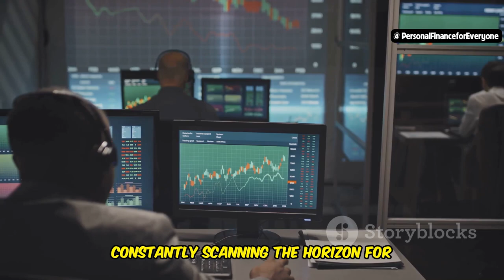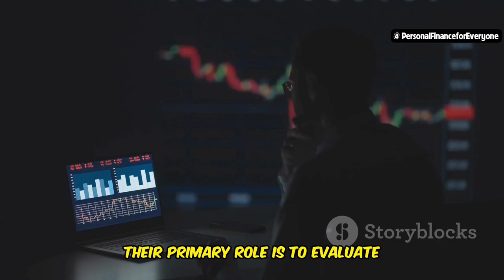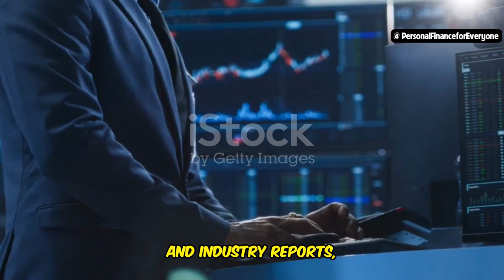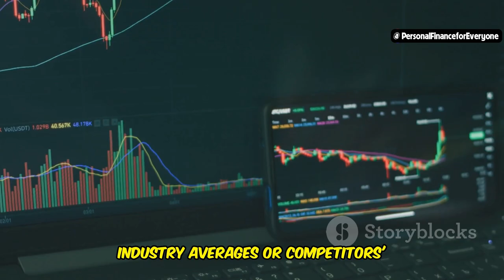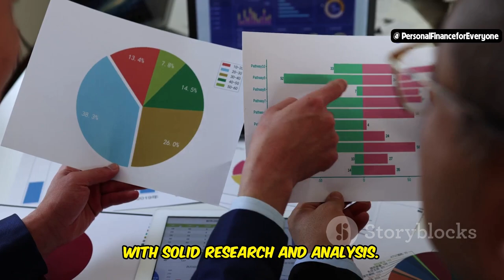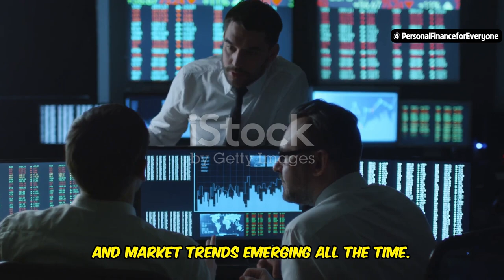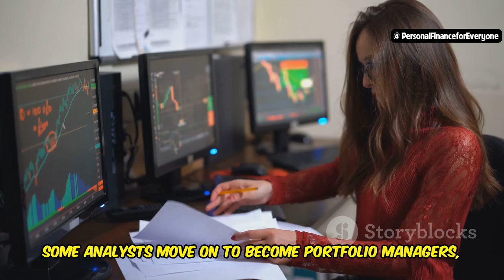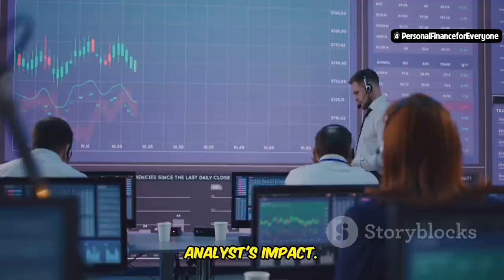What does an investment analyst do ?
Want a CAREER in Finance? Watch This Now
Are you curious about what an investment analyst does and how they contribute to the fast-paced world of investment banking? In this video, we take you behind the scenes at top firms like Goldman Sachs and Morgan Stanley to explore a day in the life of an investment analyst. Discover the essential skills in financial modeling and data analysis that are crucial for thriving in finance careers. Whether you're a finance major or simply interested in the highest-paying jobs in Wall Street, this video breaks down the career path of an investment banking analyst. Learn how these roles differ from investment bankers and see why they're vital in private equity and the broader finance world. If you're considering a career in investment banking, or wondering what it's like to work in financial analyst roles, this video is for you.

OUTLINE:
00:00:00 The Power Behind Big Decisions
00:00:53 What Investment Analysts Really Do
00:01:50 Kicking Off a Day on the Trading Floor
00:02:39 Research and Analysis
00:03:33 Crunching Numbers, Spotting Opportunities
00:04:24 Pricing the Future
00:05:13 Communicating Insights
00:05:59 Continuous Learning
00:06:46 Career Paths
00:07:33 Salary Expectations
00:08:27 The Analyst's Impact